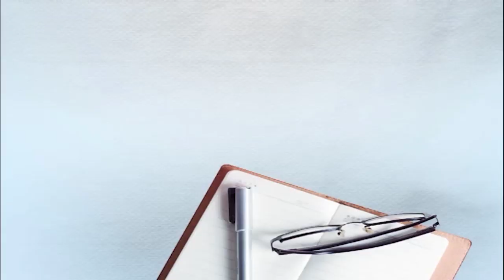ਕਰਾਤਾਰਪੁਰ ਦਰਸ਼ਨਾਂ ਲਈ ਜਾਣ ਵਾਲੇ ਸ਼ਰਧਾਲੂਆਂ ਨੂੰ ਇੱਕ ਦਿਨ ਵਿਚ ਹੀ ਪਰਤਣਾ ਪਵੇਗਾ ਵਾਪਿਸ!